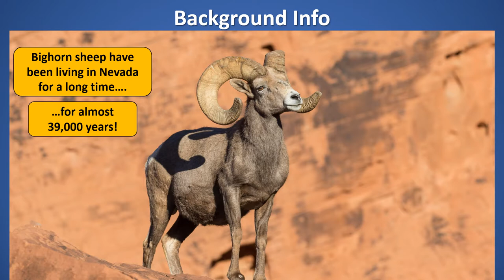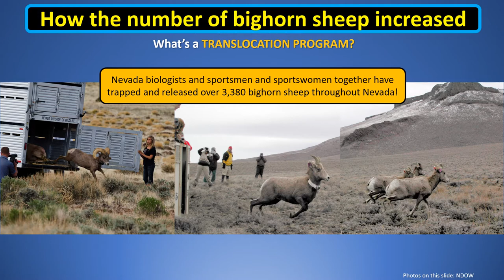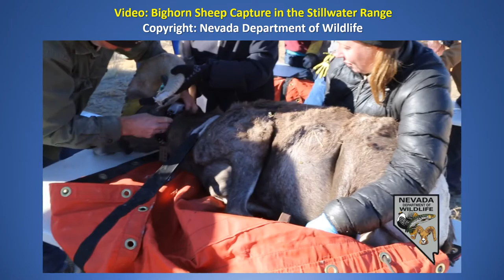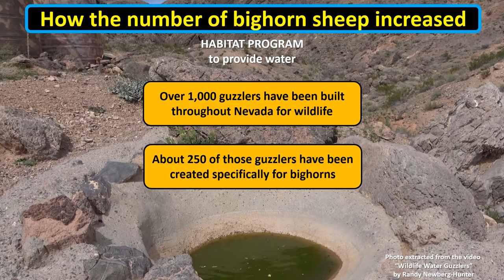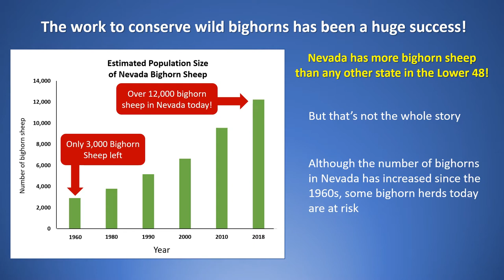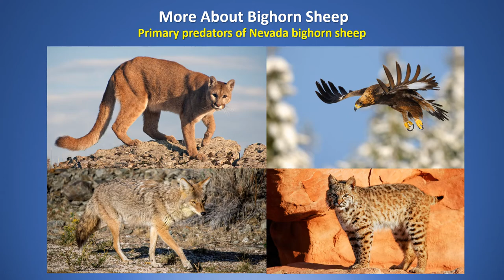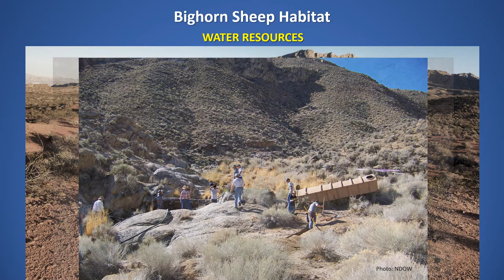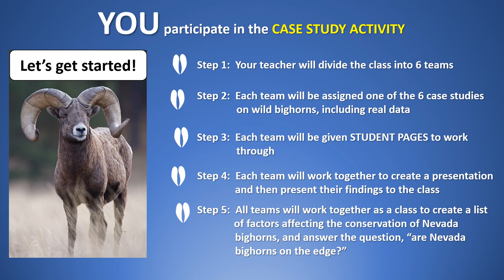Introductory Video NV Bighorn Sheep Lesson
Students work individually, in small research teams, and as a class to answer real-world questions using scientific data collected on wild bighorn sheep in Nevada. After watching the introductory video, students are grouped into six research teams and each team is assigned data from, and a case study about one Nevada bighorn sheep herd. Individually, students use real-world data to calculate missing information from a table with annual population estimates, and then they graph the data. Working collaboratively as a team, students interpret the graphs and analyze the results, answer questions from their Student Pages, create a presentation about their case study, and present findings to their peers. Includes an introductory video lesson and a Post Results PowerPoint.